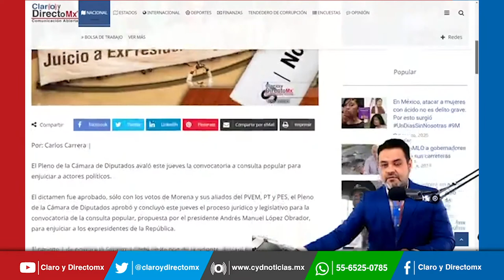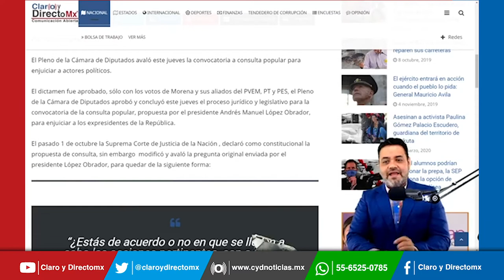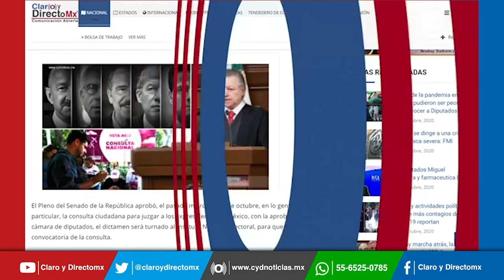Avalan diputados consulta para enjuiciar actores políticos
El Pleno de la Cámara de Diputados avaló este jueves la convocatoria a consulta popular para enjuiciar a actores políticos.